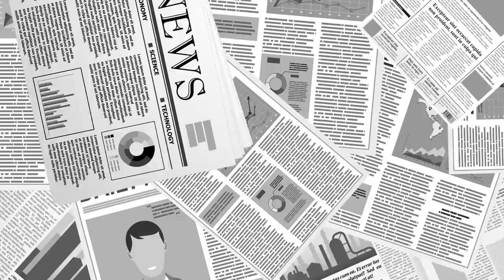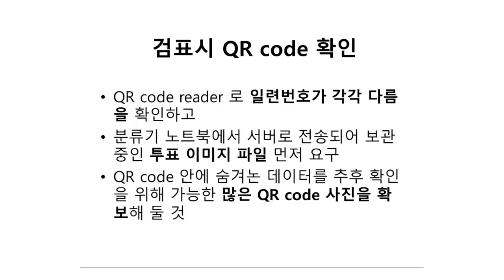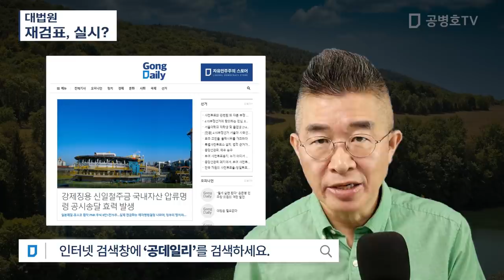대법원 / 재검표, 실시? [공병호TV]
Bitcoin : 3MTW849AkP2ftLeSK2teZHMmzLu7Z83s9U